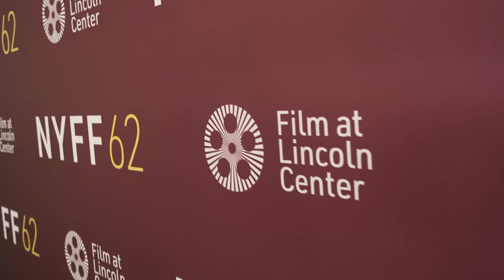"Blitz" - New York Film Festival Arrivals | Steve McQueen attends the New York Film Festival.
Director Steve McQueen and songwriters Taura Stinson and Nicholas Britell attend the presentation of "Blitz", at the New York Film Festival.

In theaters November 1, streaming on Apple TV+ November 22.

(Apple TV+)

Release: 11/01/2024

Apple Original Films’ “Blitz” will debut in select theaters November 1, 2024 before premiering globally on Apple TV+ November 22, 2024

Sir Steve McQueen’s “Blitz” follows the epic journey of George (Elliott Heffernan), a 9-year-old boy in World War II London whose mother Rita (Saoirse Ronan) sends him to safety in the English countryside. George, defiant and determined to return home to his mom and his grandfather Gerald (Paul Weller) in East London, embarks on an adventure, only to find himself in immense peril, while a distraught Rita searches for her missing son.

Starring

Saoirse Ronan, Elliott Heffernan, Harris Dickinson, Benjamin Clementine, Kathy Burke, Paul Weller, Stephen Graham, Leigh Gill, Mica Ricketts, CJ Beckford, Alex Jennings, Joshua McGuire, Hayley Squires, Erin Kellyman, Sally Messham

Directed By

Steve McQueen

Produced By

Tim Bevan, Eric Fellner, Steve McQueen, Anita Overland, Adam Somner, Arnon Milchan, Yariv Milchan, Michael Schaefer

Anna Smith Tenser, Natalie Lehmann, Sheeraz Shah, Sarah-Jane Wright